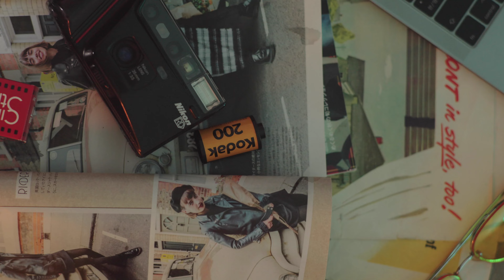[Special Clip] 츄 (CHUU) - IN MY DREAM (Full ver.) (환생좌 OST)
TOON STUDIO